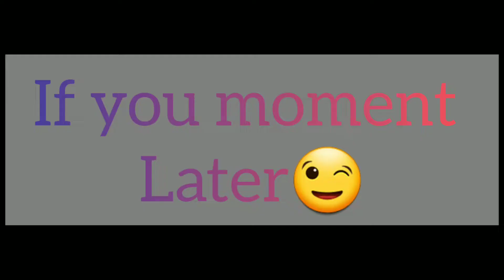Ngerjain yg punya hajat suruh nyanyi duet